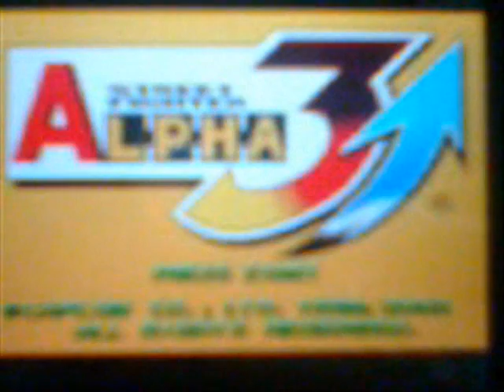w950i emulator Sega & Nintendo Sony Ericsson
some of the big games list you can use with Picodrive and VbagX on uiq3 smartphone mobile telephones.

Street fighter alpha 3, final fight, sonic, street of rage, wwf ...